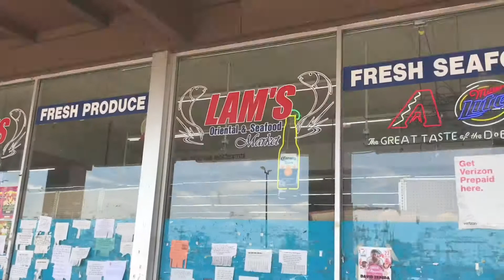Trying Asian Snacks | VLOG